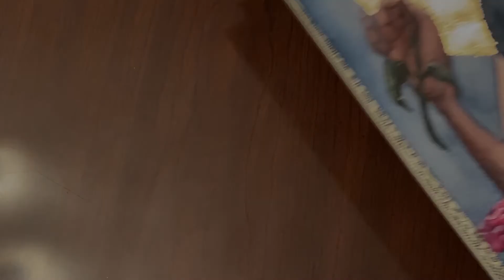Garden of Regret -- watercolor mixed media speed paint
Thanks for your patience as I come back from holidays and the rush of festival work at the beginning of this month! I've had some major slow downs with Premiere Pro, but I'm working them out slowly. This was a huge challenge to film because of my limited desk space and the size of the painting. "Garden of Regret" took weeks to complete, and I had to cut some steps, but this is mostly every stage. I incorporated flower symbolism and a variety of media including gold leaf and soft pastels to achieve the final look. I hope you like it!